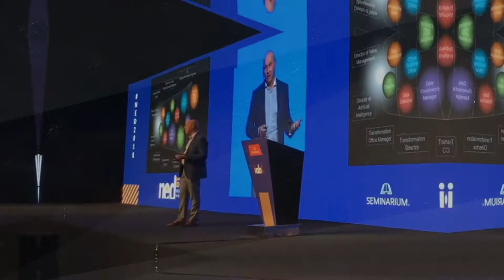Where's Your Digital Revenue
The number of people saying farewell to exchanging time for money and being employed is accelerating fast.

While it took Covid to force some people to do this, others did it because they saw the new potential to do well in life without an employer.

They're innovative, resourceful and not limited by the constraints of the past and traditional ways of making a living.

If you’re resourceful you can do this for yourself in your spare time like thousands of others have. Read what I wrote about my own journey over two years ago

If you're prepared to learn from the right people – and don’t assume you already know what to do - you have every opportunity to do exactly what thousands of others have done.

If you’re determined to transform your own future, consider how you can take advantage of the digital economy. Because it’s not just big companies that can use technology to transform!

We’re all fortunate enough to live in an incredible era that makes it the best time in history to build a new business without teams of people, offices or borrowed money.